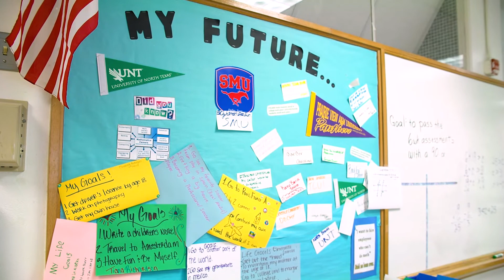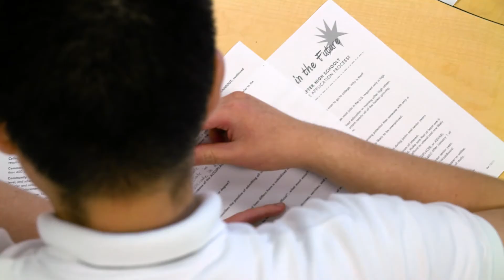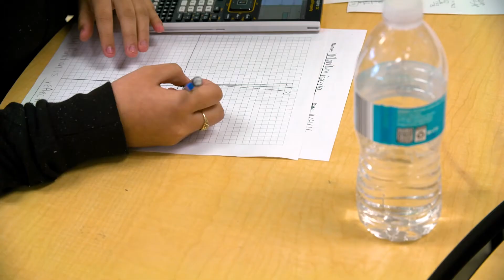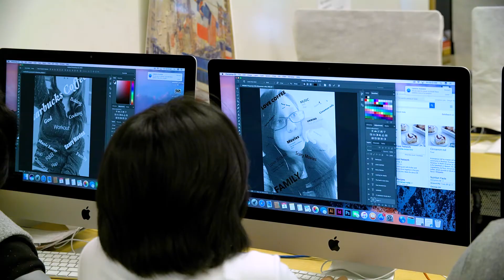Spruce Early College High School | Dallas ISD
College High School is the Dallas area’s first Career and Technical Education (CTE) Early College High School. In partnership with Eastfield College, Spruce offers rigorous and supportive academic programs that combine high school and college work, enabling students to graduate with a high school diploma, an associate degree and a technical certificate.

Pathways:
-Advanced Manufacturing/Mechatronics Technology
-Air Conditioning and Refrigeration Technology
-Computer Assisted Drafting and Design
-Digital Multimedia Technology